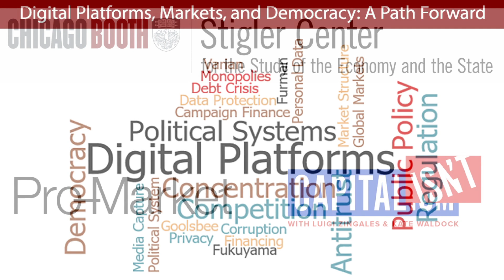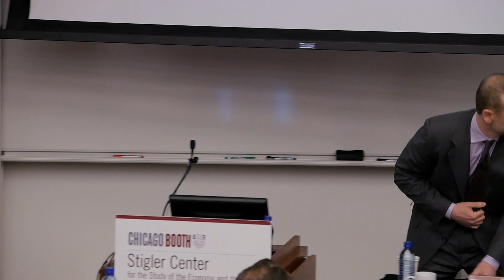2019 ANTITRUST AND COMPETITION CONFERENCE, Pt 10: "Privacy and Data Protection: The Broader Debate"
Digital platforms’ pervasive impact on many different areas of our society is raising continuous attention from scholars and policymakers in the US and around the world. This second panel will discuss other initiatives that are currently addressing the digital platforms’ impact on privacy and data protection.
Moderator: Ludwig Siegele, The Economist
Alessandro Acquisti, Carnegie Mellon University (Presenter)
Paul Ohm, Georgetown University Law Center
Chicago. May 16, 2019.
Ashkan Soltani, Soltani LLC
Dina Srinivasan, Technology entrepreneur